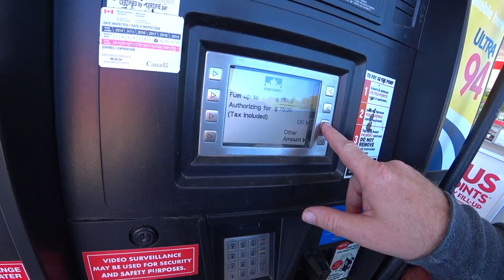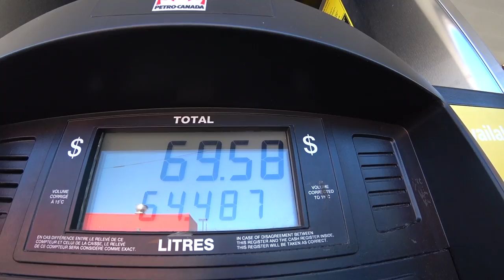Cottage to Home Plus Madjack Root Beer Review